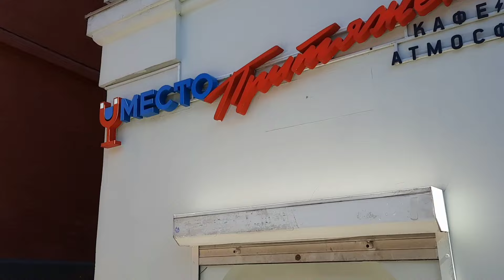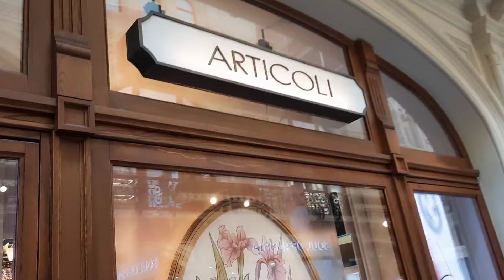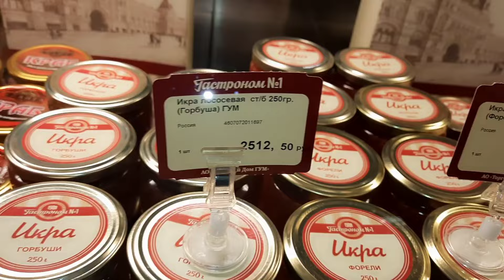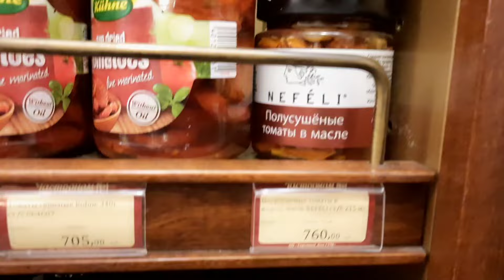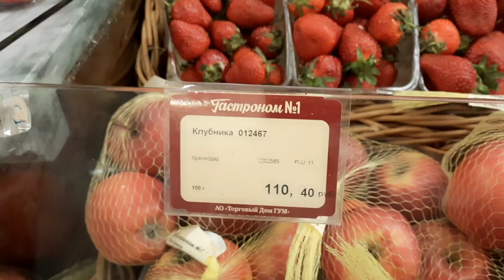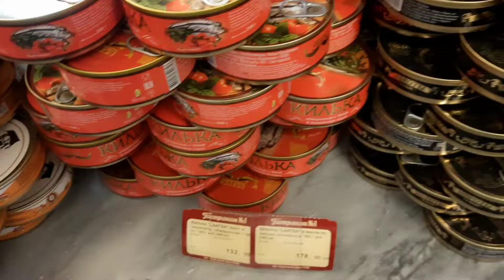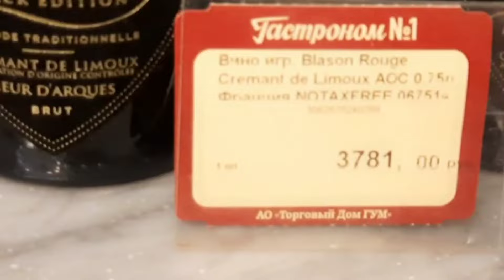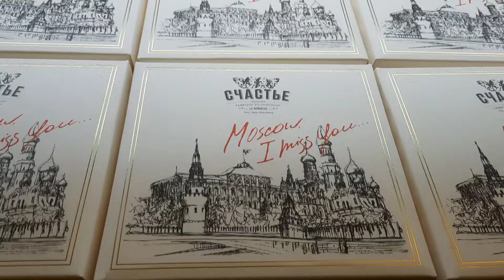Москва. ГУМ. Обзор Гастронома №1. Красная площадь подготовлена к параду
- _ссылка на мой канал на Я.Дзен_
Смотрите ещё больше видео _на моём канале_ *"Галина. Дали дальние"* _на Я.Дзен_